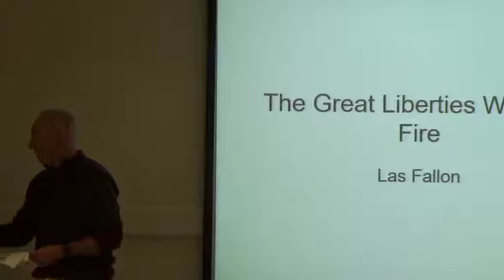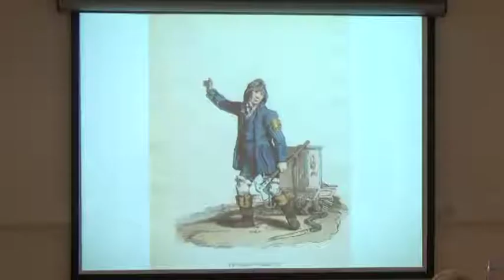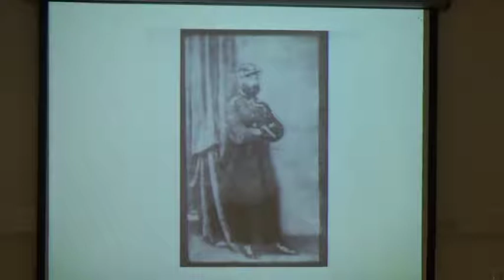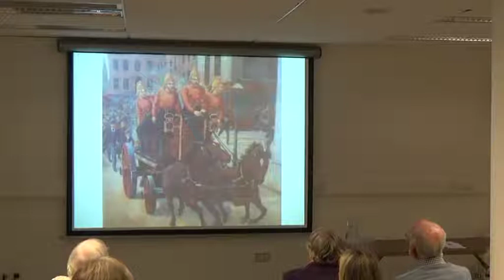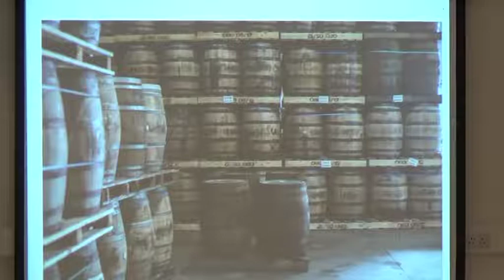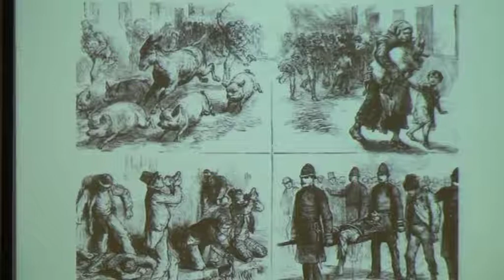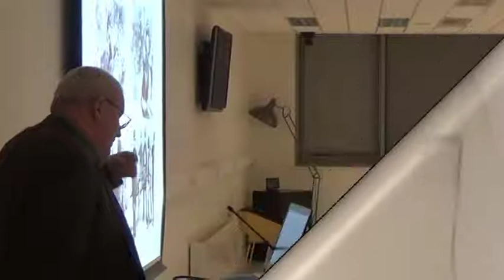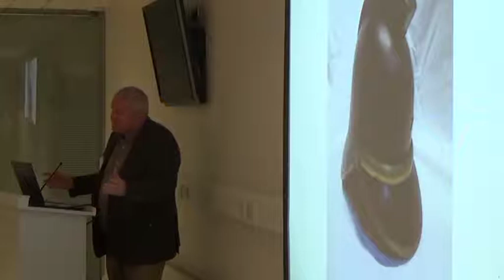The Great Liberties Whiskey Fire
The Great Liberties Whiskey Fire is remembered as one of the most destructive fires in the history of the city. It occurred when a disastrous fire in the Liberties area of the city saw burning whiskey flow through the streets of the area like lava. A malt house and a bonded warehouse went up in flames, leaving the burning liquid to flow down Ardee Street and Mill Street.

Las Fallon is a fire service historian and researcher and has published a number of articles on the history of the Fire Service along with serving more than 27 years in the fire brigade.

This is a recording of a lecture held in County Library, Tallaght on the 22nd January 2019